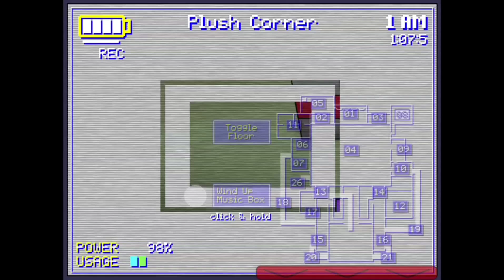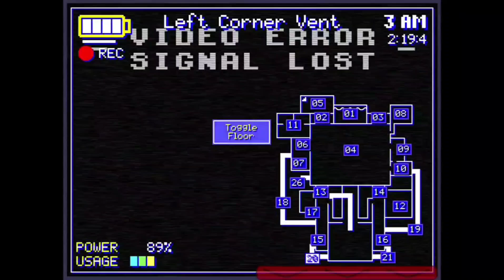(BIRTHDAY SPECIAL!) FNaS MMI: Custom Challenge #19: They're Everywhere!